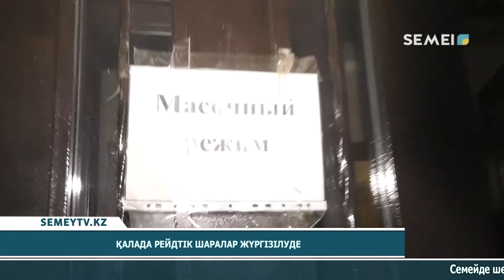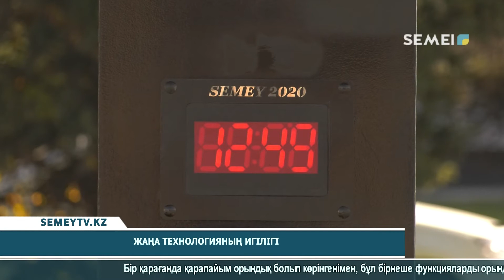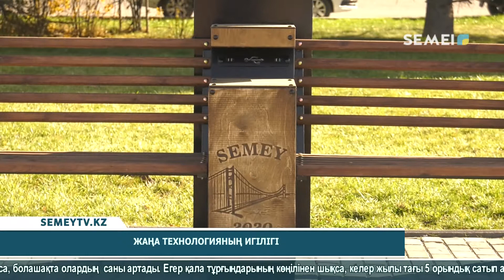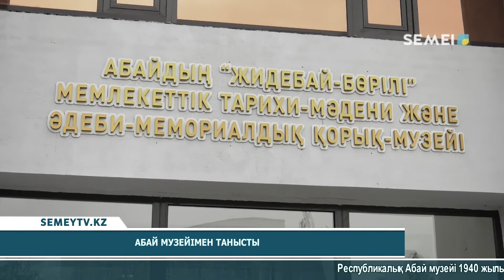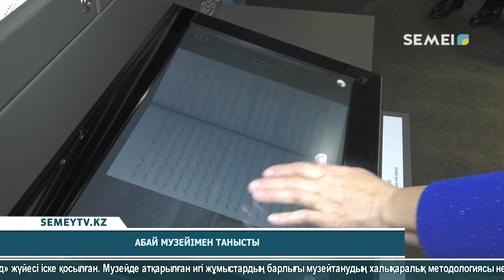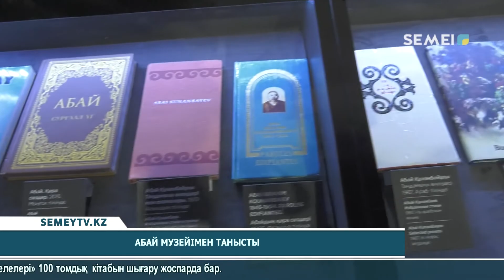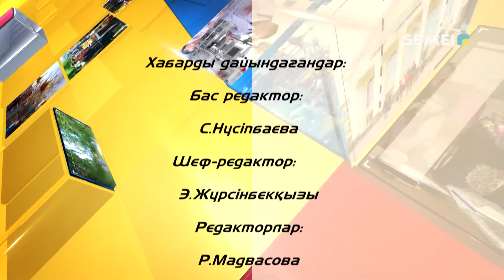QALA TYNYSY (25.10.2020)